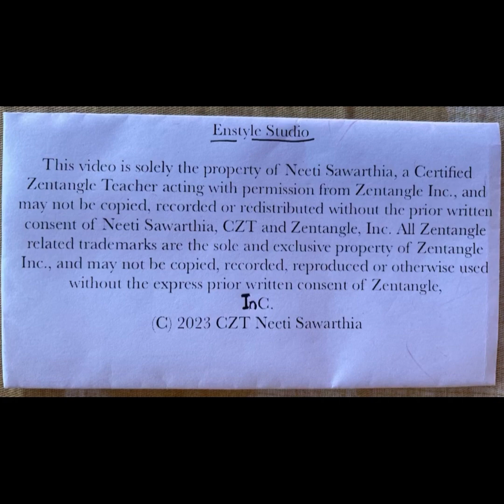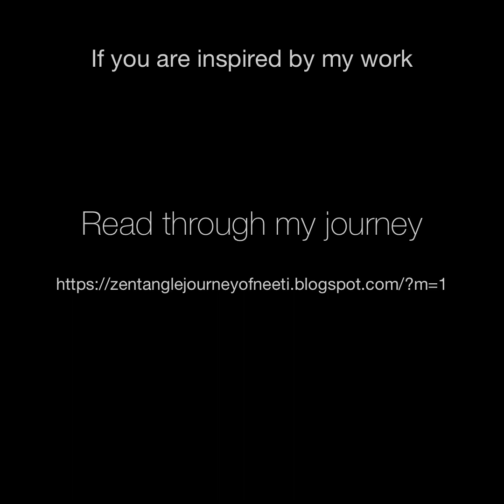Tangle Dyon by Zentangle®️ Zentangle patterns tangles art